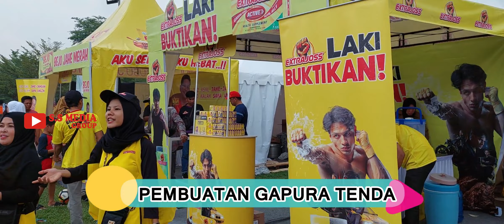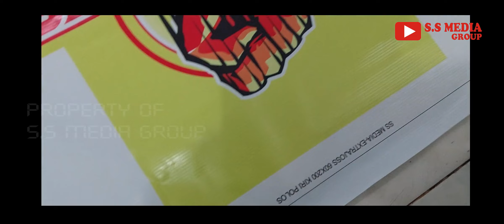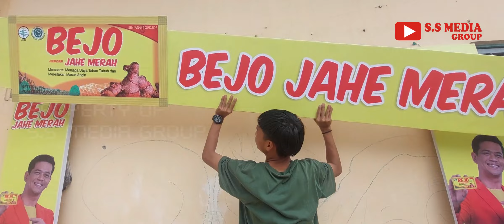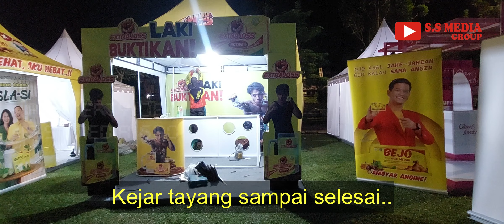KEJAR TAYANG GAPURA TENDA CARNAVAL SCTV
Anda Bisa BELAJAR PERCETAKAN, ADVERTISING, SOUVENIR, lebih banyak di channel ini, silakan tonton video lainnya klik:

Salam SuksesWirausaha

Contact Project / Product / Training:
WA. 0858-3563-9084